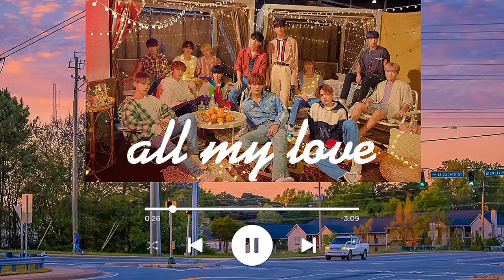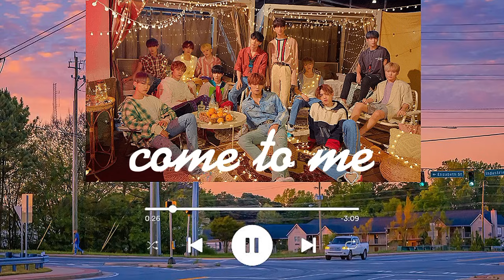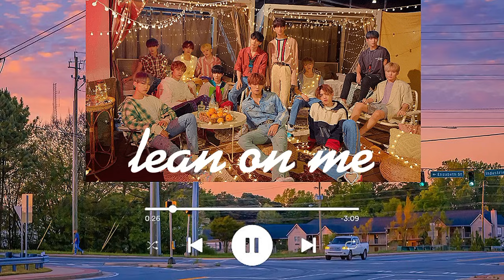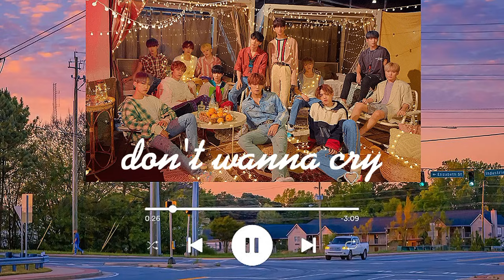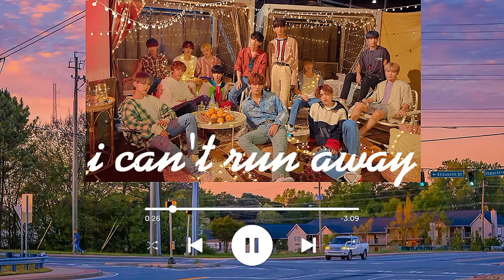SEVENTEEN SOFT PLAYLIST (study, sleeping, calm)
Hey AriLuv ❤️

Enjoy the SEVENTEEN (svt) soft playlist for your study,working or sleeping 🥰✨my carats friends💕

1. Hug (00:00)
2. Kidult (02:37)
3. Say yes (05:51)
4. Pinwheel (09:41)
5. Thanks (13:20)
6. Home (16:52)
7. Campfire (20:13)
8. Shadow (23:40)
9. Lie again (27:06)
10. Heaven's cloud (30:26)
11. All my love (34:19)
12. Falling for u (37:41)
13. Smile flower (41:35)
14. Habit (45:27)
15. To you (49:35)
16. Come to me (53:20)
17. If i (56:30)
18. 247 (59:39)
19. Simple (1:03:13)
20. Still lonely (1:06:53)
21. Lean on me (1:10:19)
22. Hit song (1:13:44)
23. 'bout you (1:17:27)
24. Love letter (1:20:09)
25. Without you (1:23:08)
26. I wish (1:26:21)
27. Our dawn is hotter than day (1:30:15)
28. Don't listen in secret (1:33:47)
29. Don't wanna cry (1:37:45)
30. I can't run away (1:41:11)
31. Imperfect love (1:44:40)